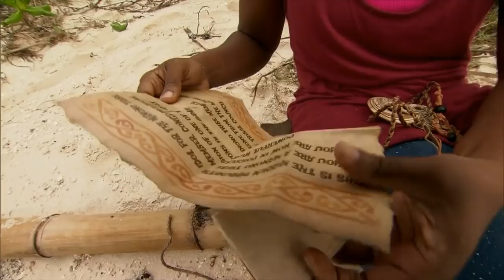"Previously on Survivor" - Season 24 - Survivor: One World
This video contains all of the "Previously on Survivor" segments from Survivor: One World.
Survivor: One World is the twenty-fourth season of Survivor. It featured two tribes, separated by sex, living on the same beach until a tribe switch on Day 12 separated the tribes. It premiered on February 15, 2012. The season saw two medical evacuations, and has to date produced five returning players for subsequent seasons.

The cast of Survivor: One World

The Salani Tribe:

Nina Acosta
Age: 51
Clovis, CA
Retired LAPD officer

Christina Cha
Age: 29
West Hollywood, CA
Career consultant

Monica Culpepper
Age: 41
Tampa, FL
Ex-NFL player's wife

Kat Edorsson
Age: 22
Orlando, FL
Timeshare rep

Chelsea Meissner
Age: 26
Charleston, SC
Medical sales

Kourtney Moon
Age: 29
Austin, TX
Motorcycle repairs

Alicia Rosa
Age: 25
Chicago, IL
Special ed teacher

Kim Spradlin
Age: 29
San Antonio, TX
Bridal shop owner

Sabrina Thomspon
Age: 33
Brooklyn, NY

The Manono Tribe:

Jay Byars
Age: 25
Gaffney, SC
Model

Colton Cumbie
Age: 21
Monroeville, AL
College student

Michael Jefferson
Age: 30
Seattle, WA
Banker

Leif Manson
Age: 27
San Diego, CA
Phlebotomist

Jonas Otsuji
Age: 37
Lehi, UT
Sushi chef

Bill Posley
Age: 28
Venice, CA
Stand-up comedian

Matt Quinlan
Age: 33
San Francisco, CA
Attorney

Troy Robertson
Age: 50
Miami, FL
Swimsuit photographer

Greg Smith
Age: 64
Houston, TX
Plastic surgeon

Relations between the men's tribe and the women's tribe were tense in the early game, with negotiations for even basic resources growing complex and embittered. Early alliances based almost exclusively on gender resulted. After the Tribe Switch, several members of the new, mixed-gender Salani tribe formed a secret alliance with the object of stealthily seizing power in the game. Kim Spradlin was at the nucleus of both this new alliance and the long-established women's alliance. After the merge, she and her collaborator Chelsea Meissner used this leverage to tip the numbers in favor of the women, after which point they recommitted to their original all-female alliance, which easily picked off all of the remaining men in the game. The two were joined by the charismatic Sabrina Thompson in the Final Three, but Kim's role as the season's dominant strategist earned her a 7-2-0 victory over Sabrina and Chelsea, allowing her to become the winner.

Production
The season was filmed once again in the vicinity of Upolu, Samoa. It is in the same filming location as Survivor: Samoa, Survivor: Heroes vs. Villains, and Survivor: South Pacific.

The season was filmed immediately after the filming of Survivor: South Pacific was wrapped up. This was done to cut down production costs. The season premiered in February 15, 2012.

Twists/Changes
One World Format: The two competing tribes, Manono and Salani, will be competing against each other while living together on the same beach in a more indefinite time. After the tribe switch and Reward Challenge on Day 12, the tribes were separated.
Battle of the Sexes: The cast will be divided according to gender, similar to both Survivor: The Amazon and Survivor: Vanuatu. Salani and Manono were the all-women and all-men tribes respectively, before the tribe switch on Day 12.[2]
"Do-It-Yourself" Challenges: Similar to how a Reward Challenge in Survivor: Samoa was conducted, certain challenges would require the contestants to run the challenge themselves, with no host overseeing them.[3]
Hidden Immunity Idol: Though there will be only one camp, there will still be two Hidden Immunity Idols, one per tribe. If someone finds the other tribe's idol, they cannot use it. Instead, they must give it to a member of the opposite tribe before the next Tribal Council. Furthermore, for the first time, no clues would be provided.
Tribe Switch: The tribes were switched on Day 12, mixing the men and the women.
Early Merge: This season merged with twelve castaways in the game.
Expanded Jury and Final Three: Instead of the conventional Final Two facing the jury of seven, the Day 39 Tribal Council was held with a Final Three facing a nine-person jury.

Season Summary
The 18 castaways were split into gender-based tribes and given maps to their camps, unaware they would lead to the same location. Despite living on the same beach, the tribes would remain split, building separate shelters and fending for their own tribe.